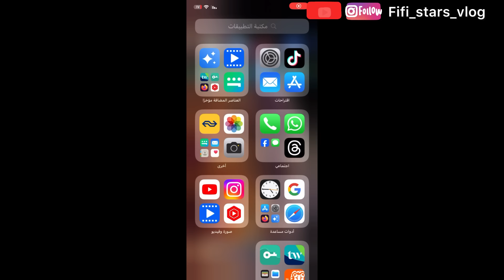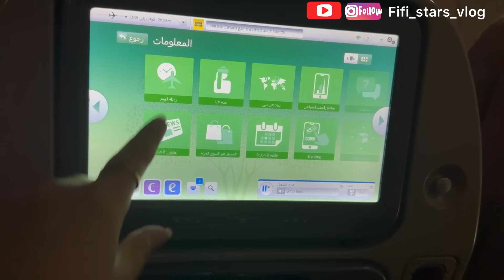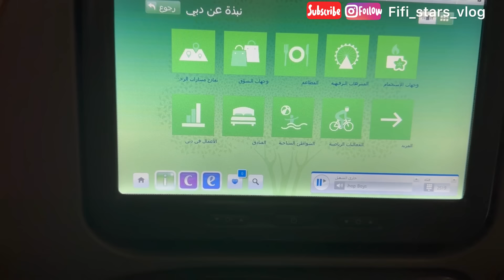ماشي ساهل🥺،لفراق صعيب وسبب أصعب😭،من لمطار لسبيطار(سبب غيابي عن اليوتوب)@FifiStarsvlog